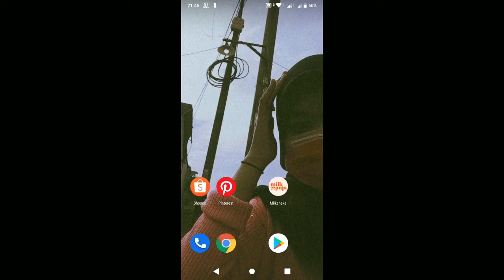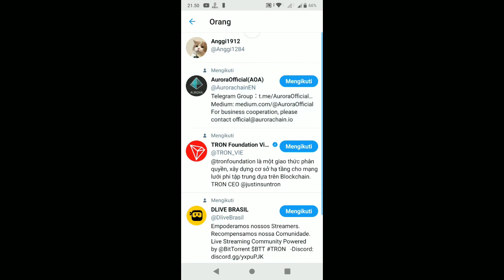Cara Membuat Grup Di Twitter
Yuk teman teman buat grup Twitter kita tapi untuk menambahkan anggota ke grup kalian kalian harus mengikuti orang yang ingin kalian tambahkan ke grup Twitter kalian mau tau gimana caranya yuk simak videonya